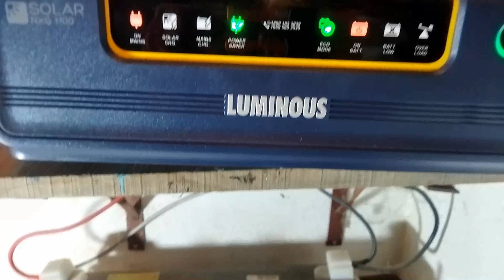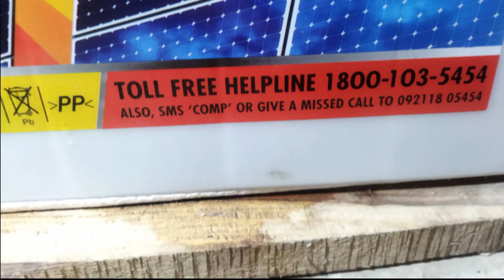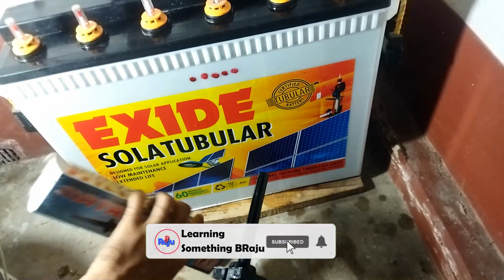How to Maintain Inverter Battery🔋Hydrometer Battery Test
Maintain Inverter Battery, hydrometer battery test
Thimson 12 Volt Inverter Battery Hydrometer Specific Gravity Tester (T2B, Black)
AMBER 12 Volt Inverter Battery Hydrometer Specific Gravity Tester (A2B)
Solar Panel Stand. 50 watt 12 volt monocrystalline solar panel
What is a monocrystalline solar panel?
Monocrystalline solar panels are generally thought of as a premium solar product. ... To make solar cells for monocrystalline solar panels, silicon is formed into bars and cut into wafers. These types of panels are called “monocrystalline” to indicate that the silicon used is single-crystal silicon.

What are the 3 types of solar panels?
There are 3 types of technology utilized in the solar panels available on the market today: monocrystalline, polycrystalline, and thin film amorphous. As the names suggest, monocrystalline and polycrystalline are both types of solar cells that are made from crystalline silicon.
URBANURJA Solar Panel Structure Stand (Structure for 2Panels)
Loom Solar 180 watt Volt Solar Panel (Pack 2) with Panel Stand
Loom solar Panel 50 watt - 12 Volt Mono crystalline
amiciSmart Solar Charger Controller 30A, Intelligent Battery Regulator for Solar Panel LCD Display with USB Port 12V/24V (30A)
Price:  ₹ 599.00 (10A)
Smarten Prime+ MPPT Solar PCU/Charge Controller 12/24V : 30A
Clamp Meter_Metravi DT-325 Digital AC/DC Clamp Meter measure Voltage up to 600V, AC/DC Current up to 400A